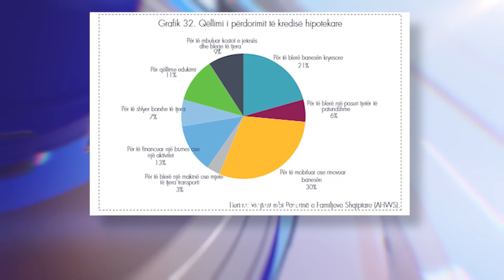BSH: 1/3 e familjeve shqiptare jetojnë me borxhe | ABC News Albania